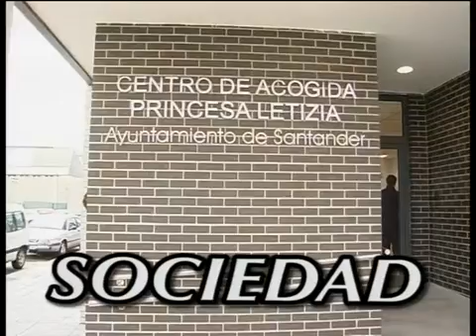CANTABRIA DESDE LA SOLANA 4 MAYO 1/2